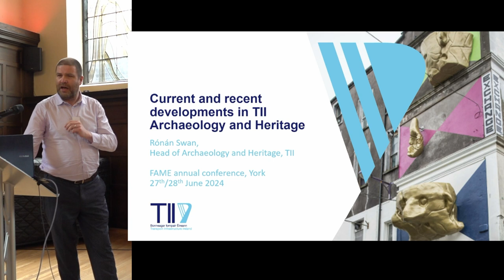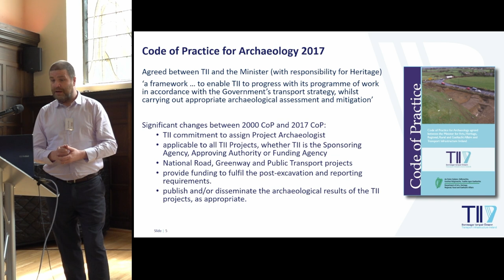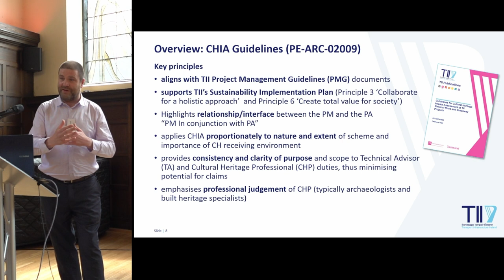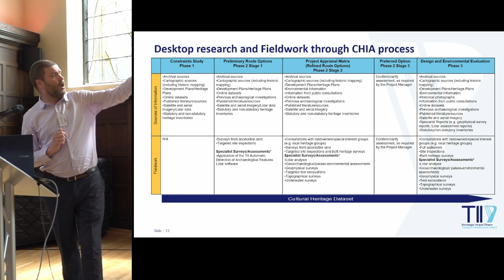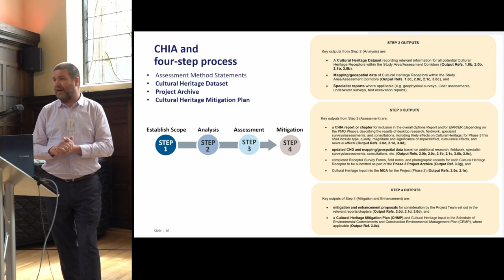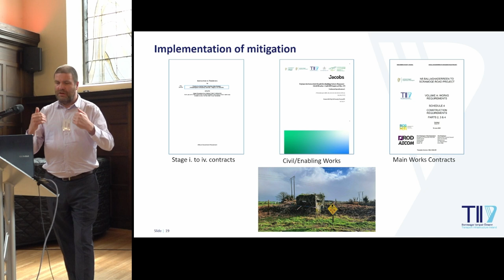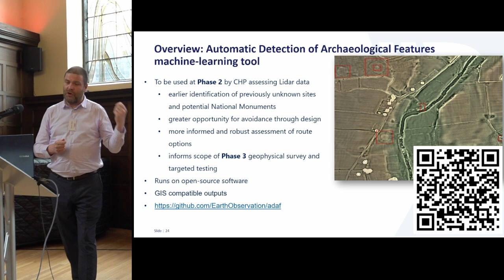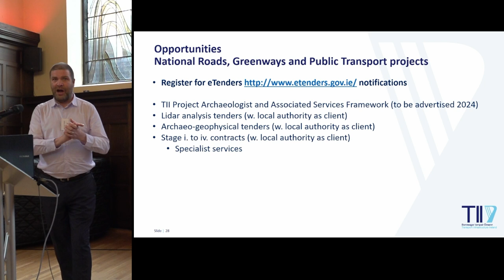Current developments in TII Archaeology and Heritage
Ronan Swan, Transport Infrastructure Ireland